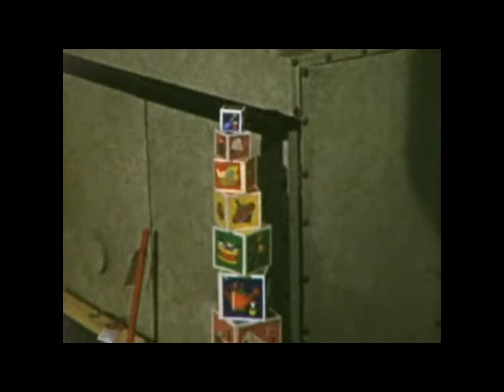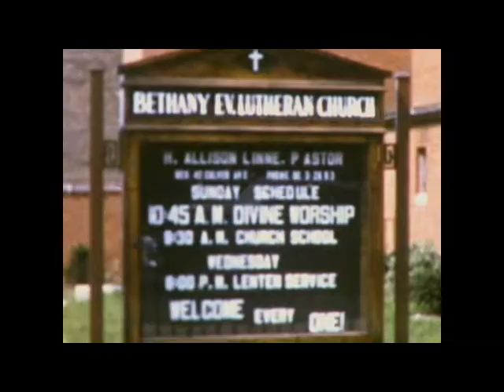Ekegren Family 1953 to 1956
Home movies of Lynn Ekegren Crews and Ken Ekegren and the Ekegren family in the mid 1950's.  No audio - suggestions for music are welcome.